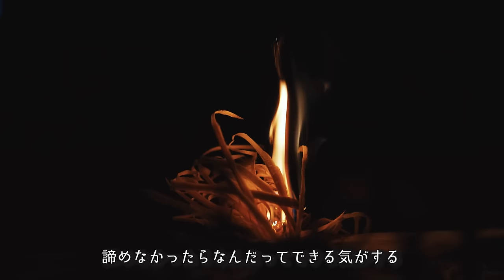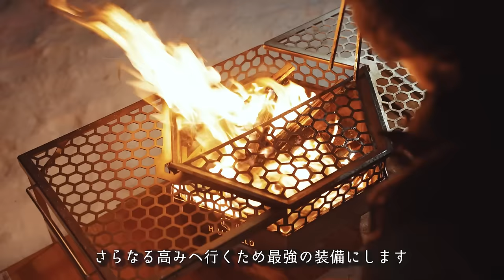雪中ソロキャンプ業務用お酒マン🥃ハイボール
🔻キャンプイベント：オールキャンパーズジャパン

🔻プレゼント
〒107-6228

◆使用機材◆
編集ソフト：Adobe Premiere Pro CC
メインカメラ：GH5
サブカメラ：GH4
レンズ：DG VARIO-ELMARIT 12-60mm/F2.8-4.0 ASPH./POWER O.I.S. H-ES12060
手持ち三脚：JOBY 一眼レフカメラ用フレキシブル三脚 ゴリラポッド
マイク：RODE VideoMic Pro Rycote
ウインドシールド：RODE DeadCat
ドローン：DJI PHANTOM 4 PRO
ドローンNDフィルター：Kenko DJI Phantom 4 Pro
ジンバル：DJI RONIN－S
ジンバル・ショルダーストラップ